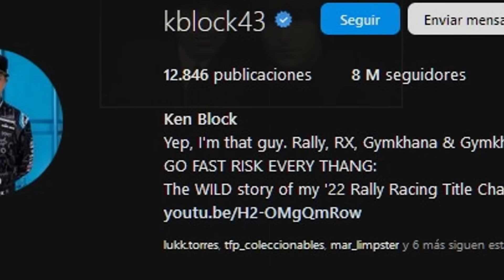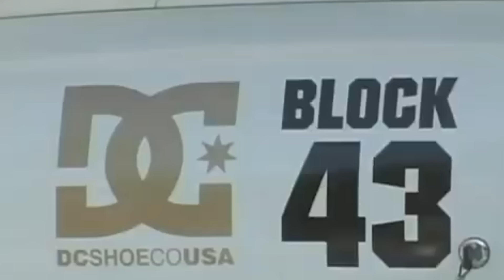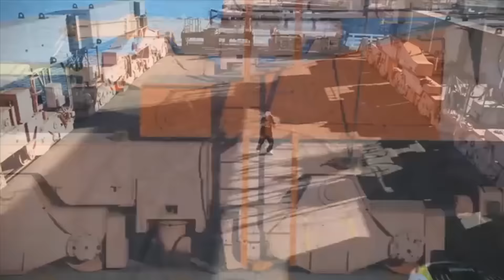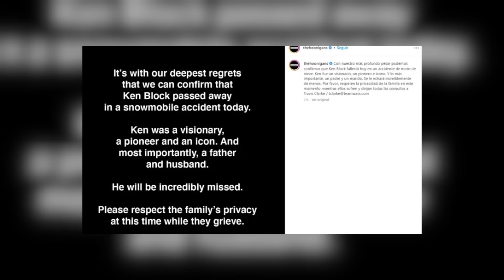El día que murió KEN BLOCK - El accidente del piloto Ken Block - DOCUMENTAL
Kenneth Paul Block (Long Beach, California; 21 de noviembre de 1967-Park City, Utah; 2 de enero de 2023), más conocido como Ken Block, fue un piloto de automovilismo, uno de los cofundadores y recientemente nombrado Jefe de Marca de DC Shoes y también fundador de Hoonigan Racing Division. Participó en eventos de acción de muchos deportes como skate, snowboard, motocross y sobre todo en campeonatos de rally.
Participó en más de 20 competencias del Campeonato Mundial de Rally y en dos temporadas completas del Campeonato Mundial de Rallycross. A pesar de esto, Block era mayormente conocido por las gymkhanas, videos virales de demostración de conducción.